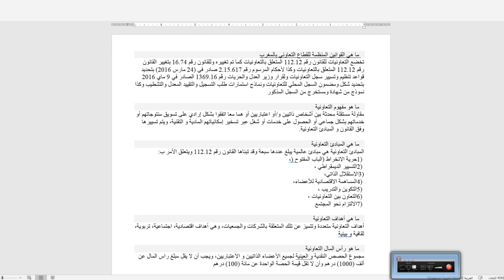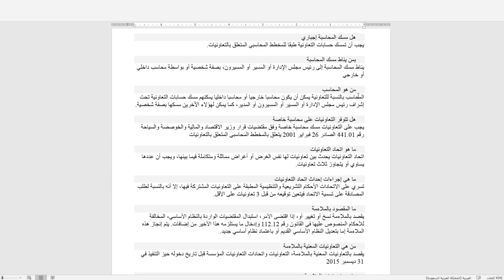أكثر من 100 سؤوال و جواب بخصوص التعاونيات بجميع أنواعها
ما هو مفهوم التعاونية
مقاولة مستقلة محدثة بين أشخاص ذاتيين و/أو اعتباريين أو هما معا اتفقوا بشكل إرادي على تسويق منتوجاتهم أو خدماتهم بشكل جماعي أو الحصول على خدمات أو شغل عبر تسخير إمكانياتهم المادية و التقنية، ويتم تسييرها وفق القانون و المبادئ التعاونية.

ما هي المبادئ التعاونية
المبادئ التعاونية هي مبادئ عالمية يبلغ عددها سبعة وقد تبناها القانون رقم 112.12 ويتعلق الأمر ب:
1) حرية الانخراط (الباب المفتوح) ،
2) التسيير الديمقراطي ،
3)الاستقلال الذاتي،
4) المساهمة الاقتصادية للأعضاء،
5) التكوين والتدريب ،
6) التعاون بين التعاونيات ،
7) الالتزام نحو المجتمع

4 ما هي أهداف التعاونية
أهداف التعاونية متعددة وتتميز عن تلك المتعلقة بالشركات والجمعيات، وهي أهداف اقتصادية، اجتماعية، تربوية، ثقافية و بيئية

5 ما هو رأس المال التعاونية
مجموع الحصص النقدية و العينية لجميع الأعضاء الذاتيين و الاعتباريين، ويجب أن لا يقل مبلغ راس المال عن ألف (1000) درهم وأن لا تقل قيمة الحصة الواحدة عن مائة (100) درهم

6 كيف يتم إحداث تعاونية
يتم إحداث تعاونية بعد القيام بالاجراءات التالية والتي تنتهي بالتسجيل بالسجل المحلي للتعاونيات، وإجراءات الاحداث هي كالاتي: الحصول على شهادة المصادقة على التسمية، توقيع النظام الاساسي، فتح حساب بنكي، الحصول على وصل الايداع لدى السلطة المحلية، التسجيل بالسجل المحلي للتعاونيات والحصول على نسخة من استمارة التسجيل تتضمن رقم التسجيل بالسجل المحلي للتعاونيات.

7 ما هي الإدارات المعنية بإحداث تعاونية
الادارات المعنية بالتعاونيات بالاضافة إلى مكتب تنمية التعاون هي:
- وزارة الداخلية (السلطة المحلية)،
- الادارة التقنية المعنية بنشاط التعاونية،
- وزارة المالية (مديرية الضرائب)

8 ما هي شروط الانضمام إلى تعاونية
الانضمام إلى التعاونية يقتضي ممارسة نشاط يدخل في مجال التعاونية (باستثناء التعاونيات السكنية التي يتعين عدم امتلاك العضو لسكن ملائم بالدائرة الترابية للتعاونية، وكذا تعاونيات الاستهلاك التي لا يتطلب الانضمام إليها ممارسة نشاط معين) مع ملاحظة مهمة أن الانضمام إلى تعاونية لا يعني التكامل (تعاونية تحتاج إلى محاسب إلى كاتبة إلى حارس...لا يمكن أن تتكون التعاونية فيما بينهم بل يتعين توظيفهم) والمطلوب في التعاونية "التماثل" ممارسة نفس النشاط

9 ما هي حقوق المتعاون
إن اكتساب صفة المتعاون تمتعه بالحقوق التالية: الانسحاب، التنازل عن الحصص للغير، الاطلاع على الوثائق و السجلات، الترشيح لعضوية مجلس الإدارة أو المسير أو بلجنة الرقابة، الحضور في مختلف اجتماعات التعاونية، إبداء الرأي ، التصويت، طلب المعلومة

10 ما هي واجبات المتعاون
إن اكتساب صفة المتعاون تلزمه اتجاه التعاونية بما يلي: آداء الحصص بالكامل، ممارسة المهنة، التعامل مع التعاونية، الحضور في مختلف الاجتماعات، الامتثال لقرارات الجمعية العامة والمجلس الإداري، الحفاظ على السر المهني وعدم المساس بالتعاونية لفظا أو عملا، ...

11 ما هو مضمون النظام الأساسي
مضمون النظام الأساسي محدد بموجب المادة 5 من القانون رقم 112.12 المتعلق بالتعاونيات ( يضع مكتب تنمية التعاون نماذج جاهزة يمكن تحميلها عبر بوابته الالكترونية

12 من يوقع على النظام الأساسي
يتم توقيع النظام الاساسي من قبل الاعضاء المؤسسين أو من قبل وكلائهم بالنسبة للأشخاص الاعتبارية

13 ما هي الوثائق المطلوبة لإحداث تعاونية
- طلب المصادقة على التسمية، - النظام الاساسي موقع،
- قائمة الاعضاء المكتتبين،
- نسخ من وثائق التعريف لكافة الأعضاء،
- نسخ من وثائق التعريف لأجهزة الادارة أو التسيير،
- شهادة بإيداع راس المال،
- وصل الايداع لدى السلطة المحلية،
- استمارة طلب التسجيل بالسجل المحلي للتعاونيات،

14 ما هي الوثائق المطلوبة للحصول على شهادة المصادقة على التسمية
طلب المصادقة على التسمية (نموذج موضوع مكتب تنمية التعاون رهن اشارة المتعاونين) موقع من طرف خمسة اشخاص ذاتيين و/او اعتباريين على الأقل

15 ماذا يجب أن نعرف عن شهادة المصادقة على التسمية
-شهادة المصادقة هي:
- وثيقة يسلمها مكتب تنمية التعاون في نظيرين ( عربية وفرنسية) تتضمن التسمية التي خصصت لهاو التي يجب
تضمينها في نظامها الأساسي،
-تمتد مدة صلاحيتها 60 يوما قابلة للتمديد مرة واحدة ولنفس المدة

16 ما هي الوثائق المطلوبة لفتح حساب بنكي
- طلب المصادقة على التسمية،
- النظام الاساسي موقع،
- قائمة الاعضاء المكتتبين،
بالإضافة إلى محضر تفويض التوقيع والتصرف في الحساب البنكي للتعاونية

17 ما هي الوثائق المطلوبة للحصول على وصل الإيداع من السلطة المحلية
- للحصول على وصل الإيداع من السلطة المحلية يجب الادلاء بالوثائق التالية:
- النظام الاساسي موقع،
- قائمة الاعضاء المكتتبين،

18 ما هي المدة المطلوبة للحصول على وصل الإيداع من السلطة المحلية
-حسب أحكام المادة 7 من القانون رقم 112.12 فإن وصل السلطة المحلية يجب أن يسلم في الحال

19 ما هي الوثائق المطلوبة لتسجيل التعاونية بالسجل المحلي للتعاونيات
تتكون الوثائق المطلوبة لتسجيل التعاونية بالسجل المحلي للتعاونيات من:
- النظام الاساسي موقع،
- قائمة الاعضاء المكتتبين،